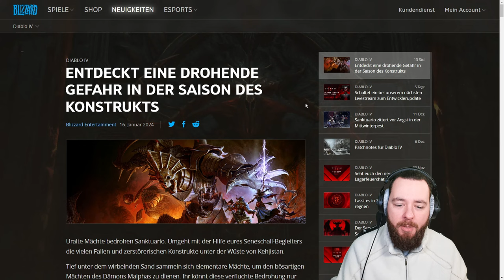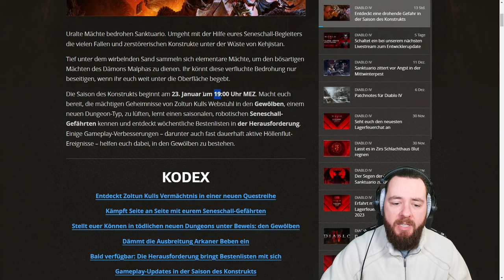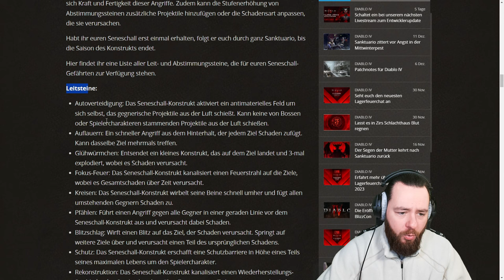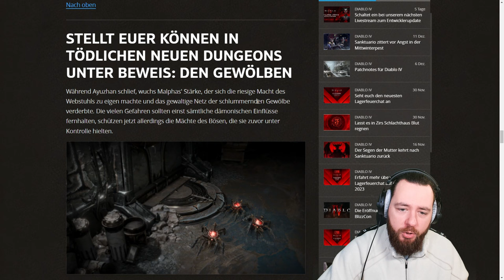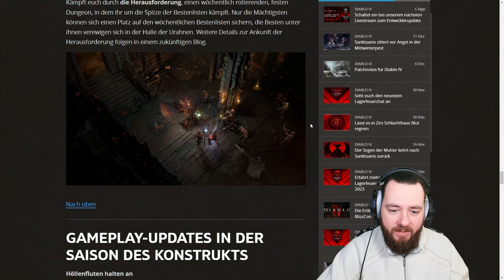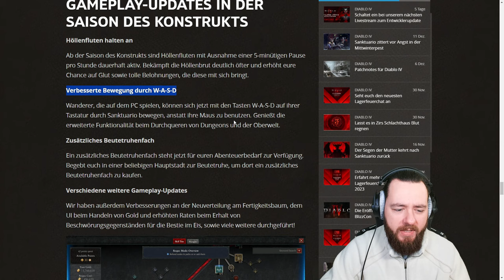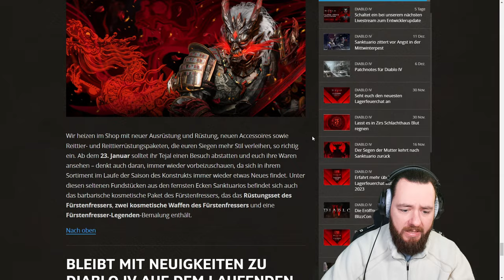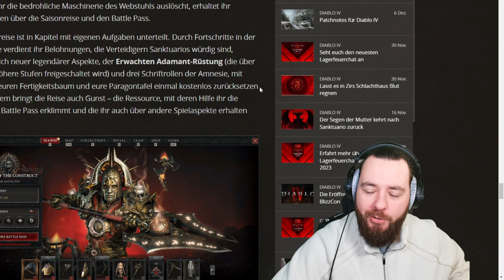NEUER - BEGLEITER | GEWÖLBE | ENDBOSS & MEHR DIABLO IV